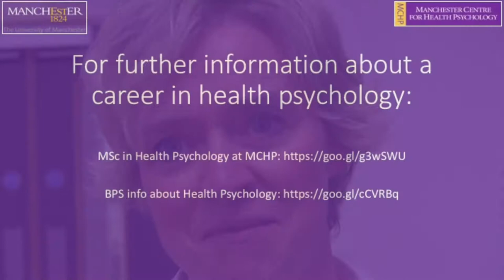Careers in health psychology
Manchester Centre for Health Psychology staff and students give advice about how to get into health psychology and other career tips